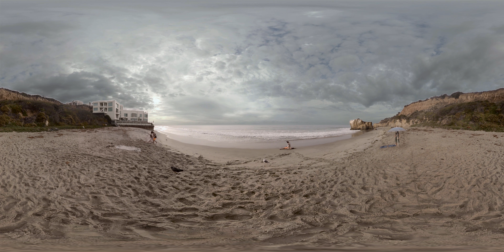ASHES - 360 Video - Dance - Virtual Reality - Daydream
DIR. JESSICA KANTOR

US | 5:27 Mins | Live-Action 360 Video
Playing with movement, space and time, ASHES tells the tragic story of two lovers told specifically for 360 headset environment.

Female Dancer Amy Rosoff Davis
Male Dancer Vance Vlasek
Director of Photography Kyle Lewis
Camera Operator Spencer Burnham
Editors Spencer Burnham & Jessica Kantor
Stitch and Edit by Russell Vargo
Titles by: Jacob Hilton
Sound Design Jan Bezouska
Mixed at White Light Audio
Performed by: Justin Kantor
Thank You to VRideo, ExpectVR, Benmio McCrea, Constance Strickland, and Deanna Barillari

A Very Real Production